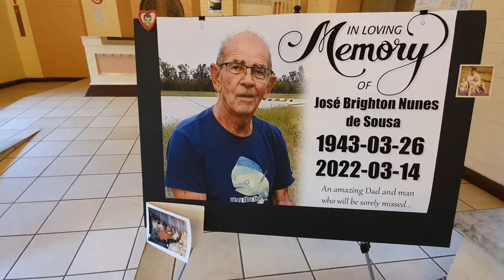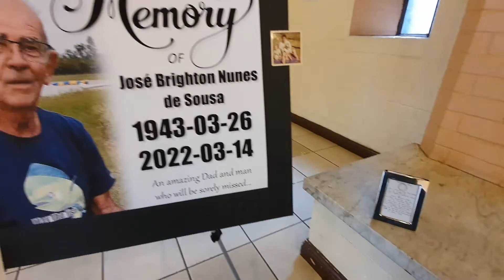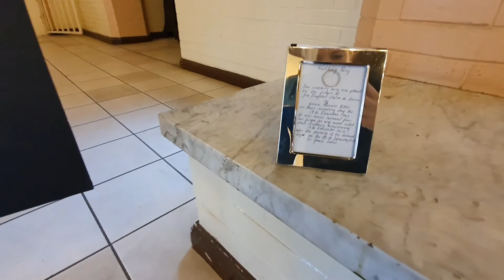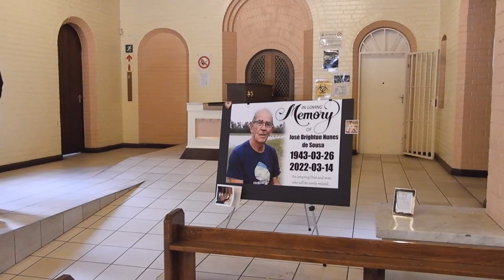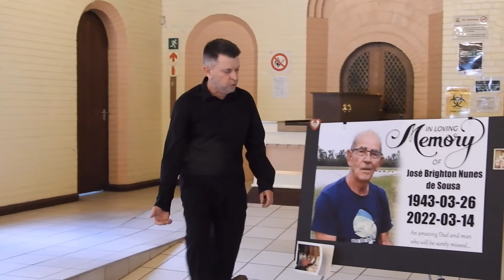José Brighton Nunes de Sousa Memorial Service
In Loving Memory of José Brighton Nunes de Sousa 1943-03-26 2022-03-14

An amazing Dad and man who will be sorely missed...